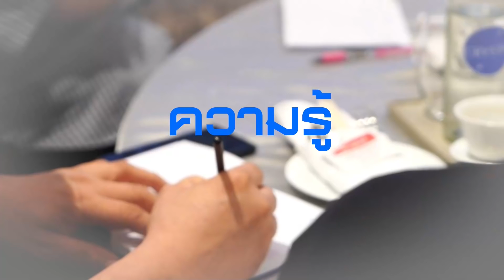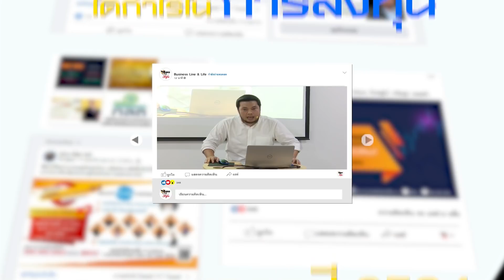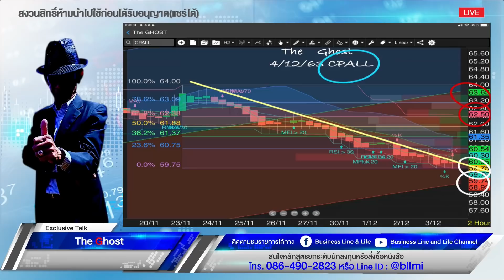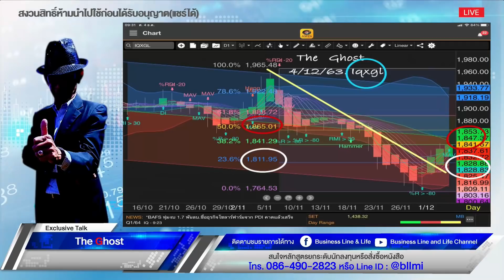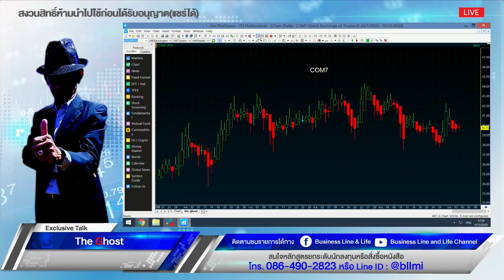Business Line & Life 04-12-63 ช่วงเอาใจไปเลย The GHOST